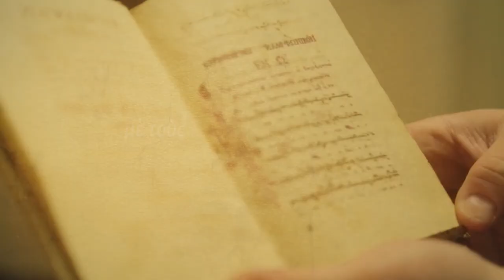ΑΠΟΡΙΕΣ ΨΑΛΤΟΥ 7 - Διονύσιος Γούτσες, μέρος Ζ΄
Σειρά εκπομπών στην οποία ο Κωνσταντίνος Φωτόπουλος και ο Κωνσταντίνος Μπουσδέκης συνομιλούν με ψάλτες που έχουν διαγράψει τη δική τους πορεία και έχουν αφήσει το αποτύπωμά τους στον χώρο της ψαλτικής.

Στο παρόν επεισόδιο προβάλλεται το έβδομο μέρος (από τα οκτώ συνολικά) της συνέντευξης με τον Διονύσιο Γούτσε, πρώην Πρωτοκανόναρχο του Άρχοντος Πρωτοψάλτου Θρασύβουλου Στανίτσα. Μέσα από τα πλούσια βιώματά του και τη μακρά του πορεία ο Διονύσιος Γούτσε μεταφέρει την ατμόσφαιρα μιας άλλης εποχής και ενός άλλου κόσμου.
Στην εκπομπή ακούγονται ηχητικά αποσπάσματα και προβάλλονται φωτογραφίες από το προσωπικό αρχείο του Διονυσίου Γούτσε, τον οποίο ευχαριστούμε για την ευγενή παραχώρησή τους.

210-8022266